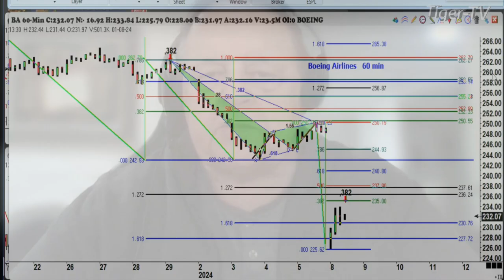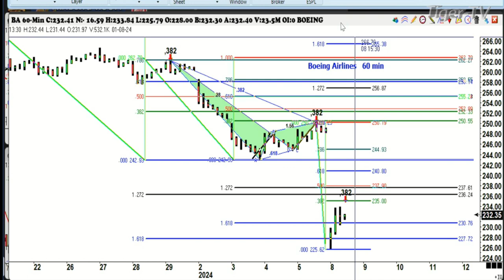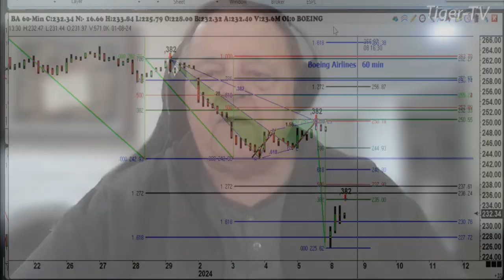January 8th, 1PM ET Market Update on TFNN - 2024